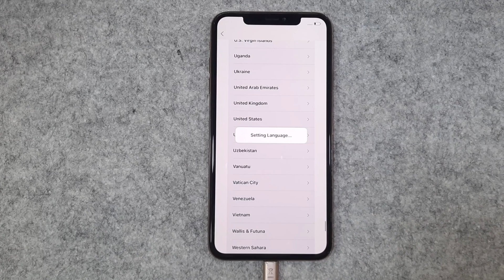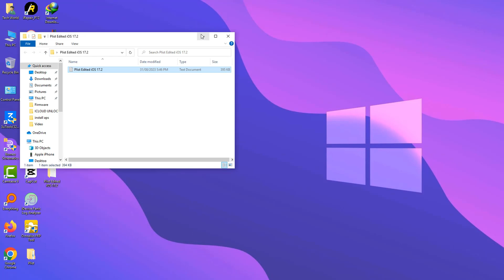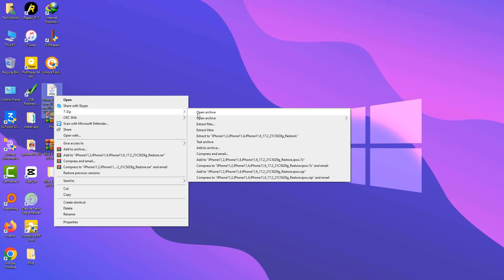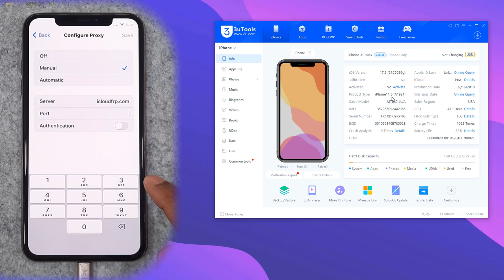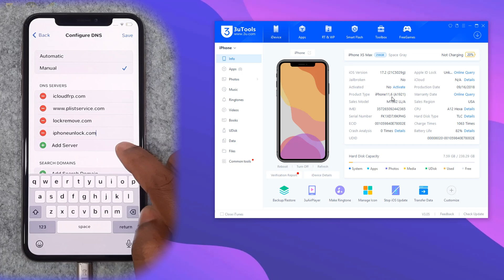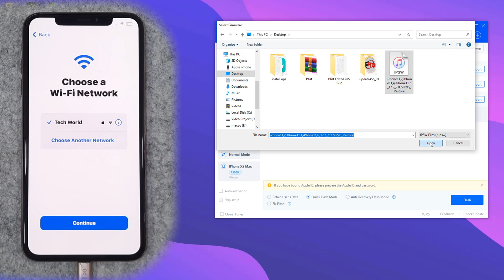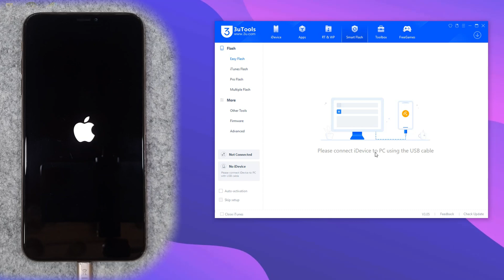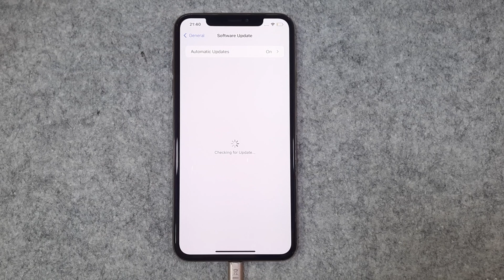New Method Remove iOS 17.2 iCluod Activation Lock !! Best Unlock Trick !! Plist Edited Firmware !!